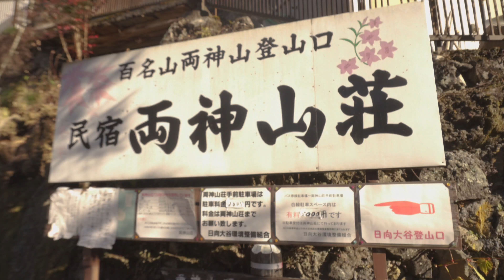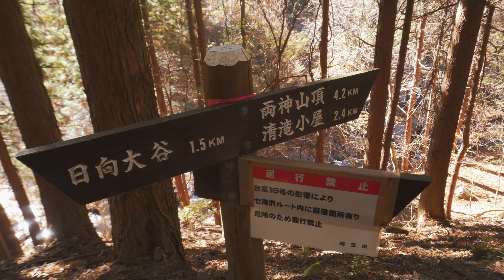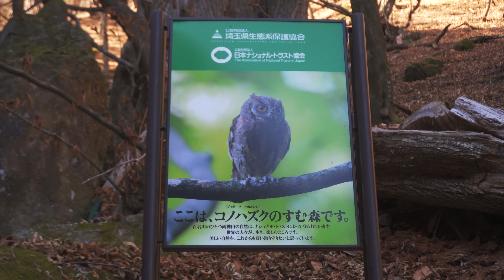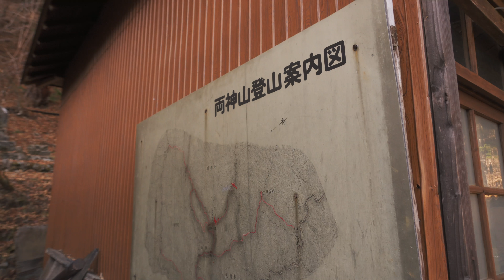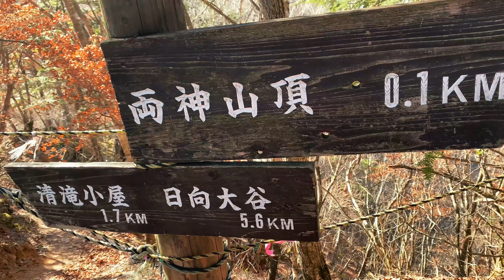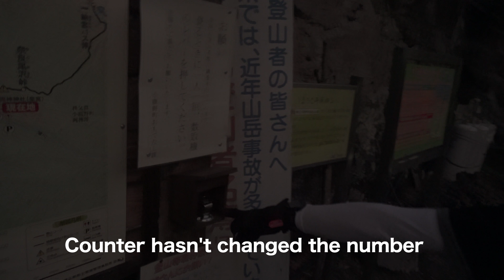【両神山】初登山の友達を連れて日向大谷ルートからピストン山行 ~Mt Ryokami~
今回は埼玉県の両神山に登りました！鎖場が多い八丁峠コースを使いたかったのですが、初登山の友達を連れてだったので日向大谷コースからアタックしました！この日は登山者が非常に少なかったので、貸し切り状態の両神山でした笑
タイム:6時間54分　距離:9.6km　獲得標高1572m　消費カロリー2907kcal